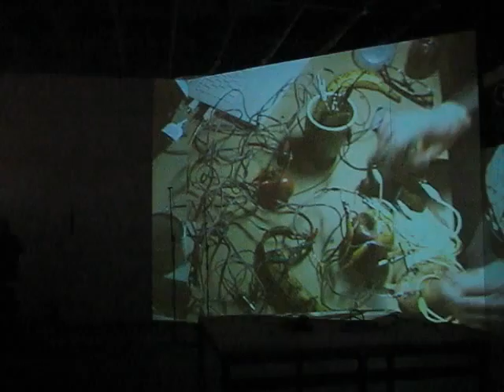ANTI_SPACE 11.0204 FIRST FRIDAY